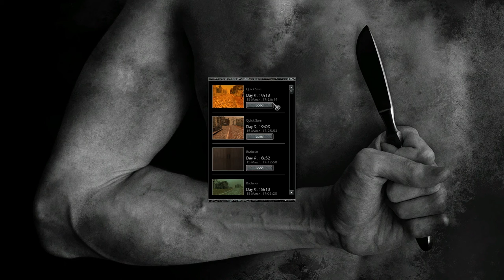Pathologic Classic HD (Ep. 37 - Khan's Request)